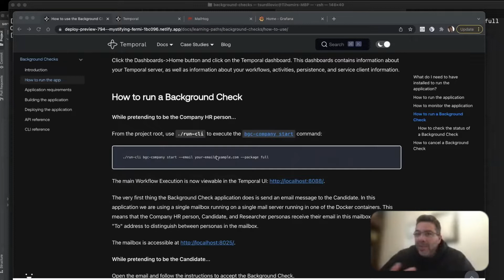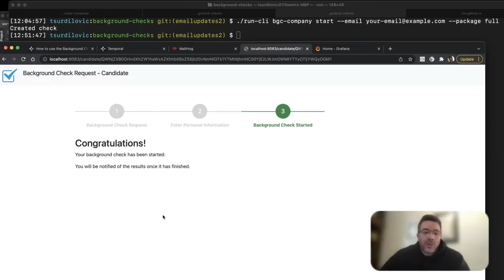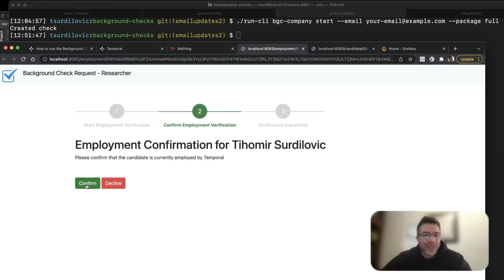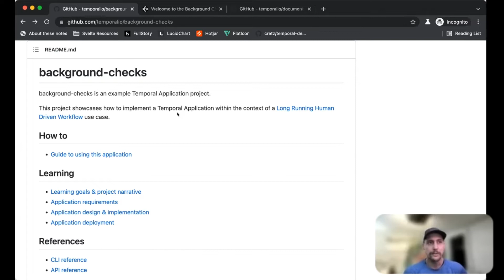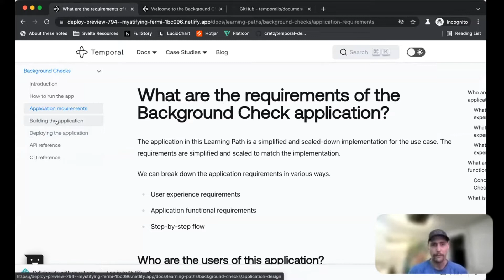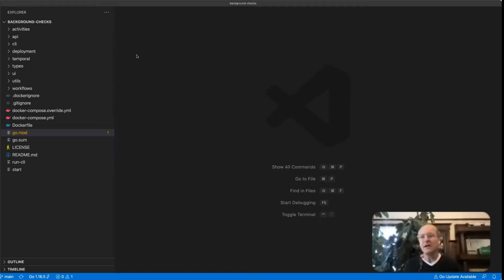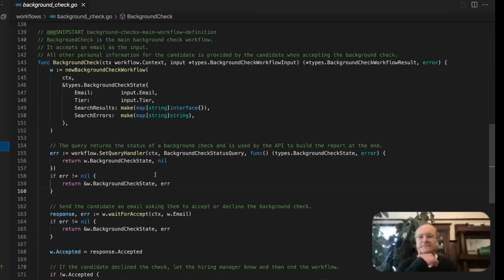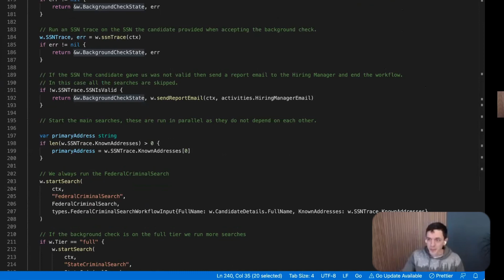Introducing the new Temporal Learning Paths